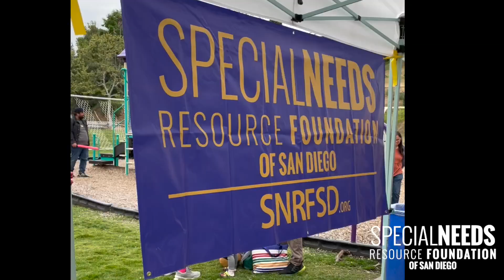All Inclusive Day of Play: Starry Night Cinema 2024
Kids of all abilities explored amazing activity stations, including the out-of-this-world Light Saber Creation Station, underwater Nemo Sensory Tent, enchanting Olaf Snowball Toss, and more. Parents connected with community organizations to discover helpful resource services, gain valuable insights and find family supports. Hosted by the Special Needs Resource Foundation @SNRFSD